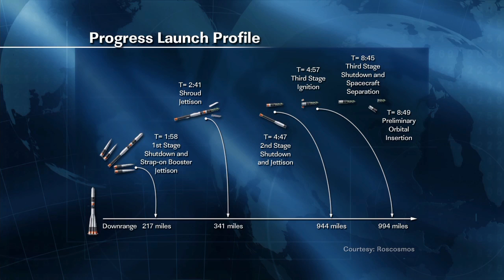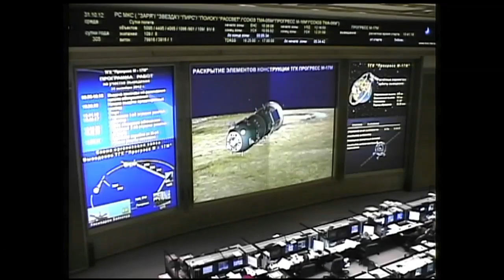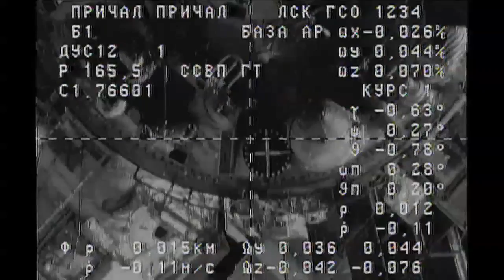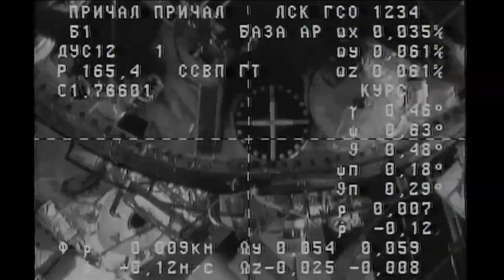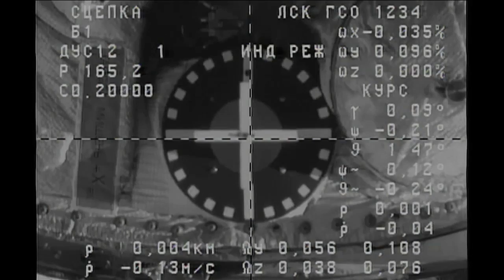Russian Cargo Ship Makes Single-Day Sprint to the International Space Station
Loaded with almost three tons of supplies, the Russian ISS Progress 49 cargo ship launched on time from the Baikonur Cosmodrome in Kazakhstan October 31, 2012, and six hours later, completed an accelerated rendezvous with the International Space Station, docking to the aft port of the Zvezda Service Module. The fast arrival of the Progress duplicated a single-day launch to docking scenario first executed by the ISS Progress 48 cargo craft in July, and further refined accelerated rendezvous techniques that may be applied to manned Soyuz launches to the station beginning in 2013.